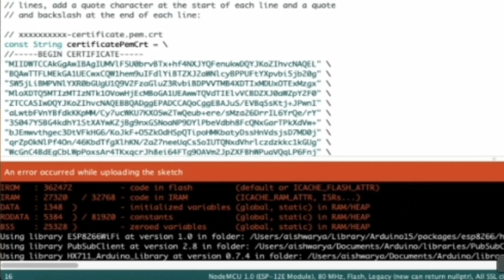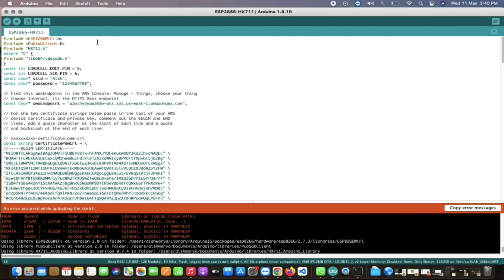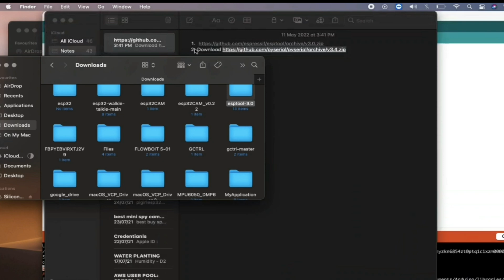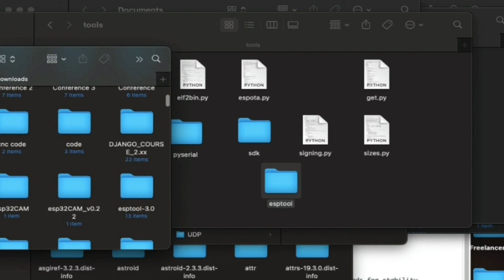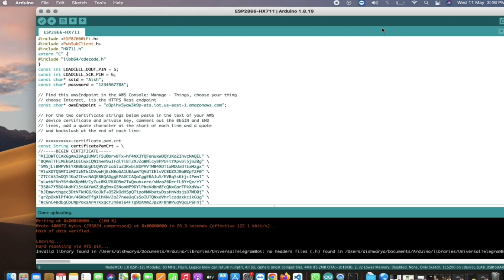[solved]An error occurred while uploading the sketch|pyserial or esptool directories not found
full error ; Arduino: 1.8.13 (Mac OS X), Board: "NodeMCU 1.0 (ESP-12E Module), 80 MHz, Flash, Legacy (new can return nullptr), All SSL ciphers (most compatible), 4MB (FS:2MB OTA:~1019KB), 2, v2 Lower Memory, Disabled, None, Only Sketch, 115200"

Executable segment sizes:
IROM   : 232856          - code in flash         (default or ICACHE_FLASH_ATTR)
IRAM   : 26888   / 32768 - code in IRAM          (ICACHE_RAM_ATTR, ISRs...)
DATA   : 1248  )         - initialized variables (global, static) in RAM/HEAP
RODATA : 728   ) / 81920 - constants             (global, static) in RAM/HEAP
BSS    : 24928 )         - zeroed variables      (global, static) in RAM/HEAP
Sketch uses 261720 bytes (25%) of program storage space. Maximum is 1044464 bytes.
Global variables use 26904 bytes (32%) of dynamic memory, leaving 55016 bytes for local variables. Maximum is 81920 bytes.
pyserial or esptool directories not found next to this upload.py tool.